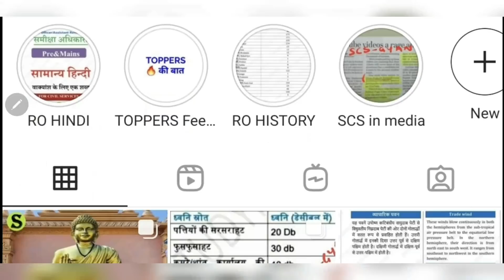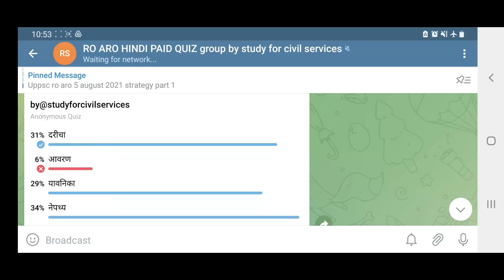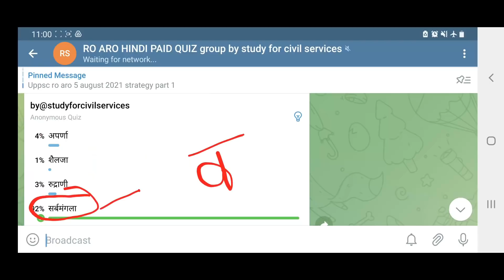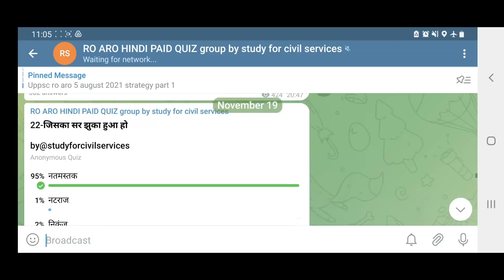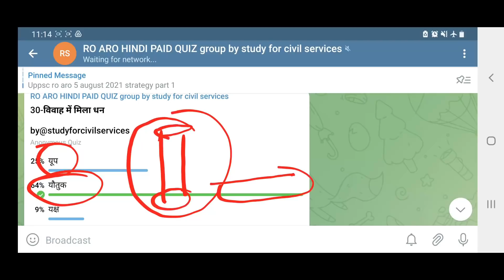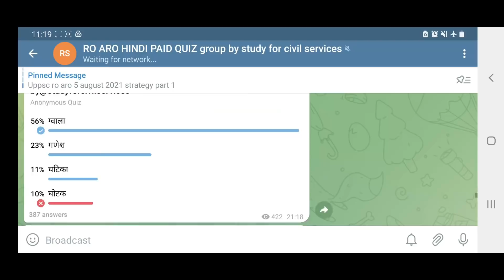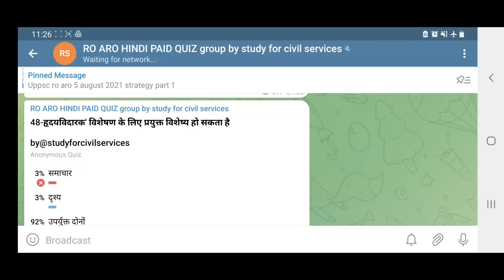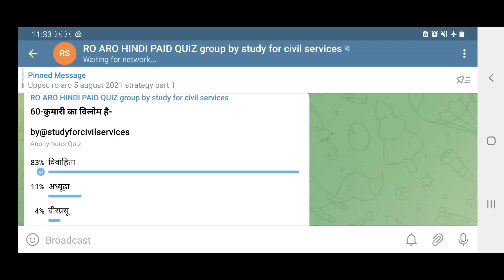ro aro hindi practice set 12 free mock test series model paper for ro/aro pre uppsc uppcs pre mains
ये मॉक टेस्ट इन टॉपिक्स को कवर करता है 👇
UP R.O./A.R.O. (Pre) objective 60 number paper का पाठ्यक्रम
प्रमुख शीर्षक प्रश्न        संख्या
1. विलोम शब्द        6
2. तद्भव तत्सम शब्द      6
3. वाक्य एवं वर्तनी शुध्दि    6
4. अनेक शब्दों के लिए एक शब्द  6
5. विशेषण और विशेष्य      6
6. पर्यायवाची शब्द       6
uppsc ro aro pre and mains 60 number mcq vastunishth prashn objective hindi playlist by study for civil services =
is playlist me uppsc uppcs wali  samiksha adhikari ( ro or review officer ) aur sahayak samiksha adhikari ( aro or assistant review officer ) ki puri preparation taiyari karne ke liye videos di gayi hain .
tests bhi diye gaye hain aur baki official syllabus ka study material bhi